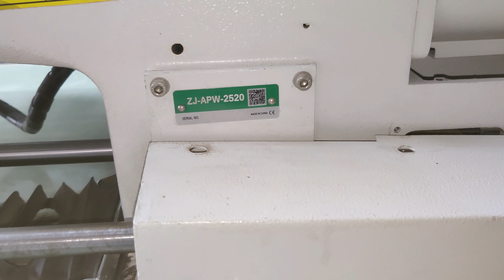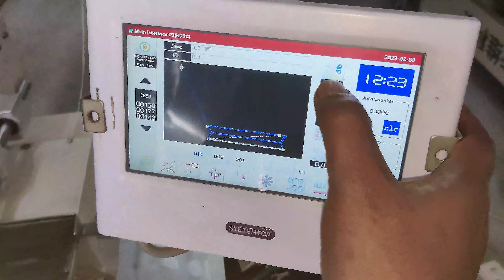HOW TO ADJUST TRIMMING FUNCTION OF APW MACHINE